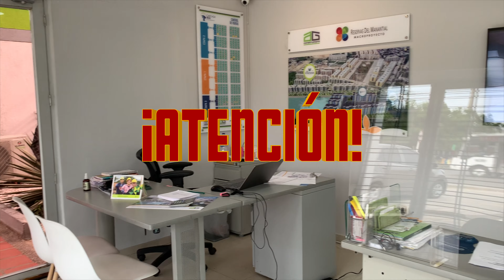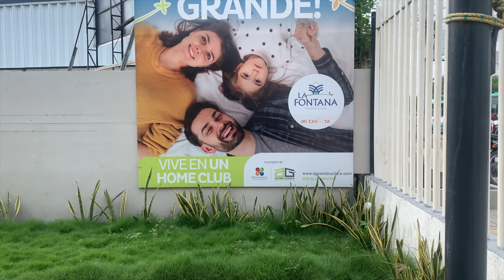APARTAMENTOS DE CASCADA REAL EN SOLEDAD - COLOMBIA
Mi gente bella aquí les traigo a petición de ustedes, este conjunto de apartamentos en el municipio de Soledad. A mi parecer la constructora AG tiene buenos diseños en apartamentos.

Apóyame con tu ME GUSTA
No te pierdas ningún contenido ACTIVANDO LA CAMPANITA